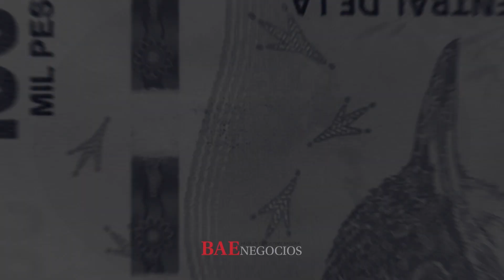ColumnaBerco: Internas que arden, tarifas y los criptofugadores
🔴 PanoramaSemanal de BercoEnBAE

🎬 Internas que arden, tarifas y los criptofugadores

✔️ No te pierdas todas las semanas la columna de Alejandro Bercovich (@aleberco_)

00:12 A partir de la definición de tarifas, ¿se acaban las internas?

01:20 La Cámpora potencia la carrera de Basualdo

2:20 La escalada del conflicto entre Alberto Fernández y CFK en las alturas

02:45 El rechazo hacia y de D'Elía

03:33 ¿A Alberto Fernández lo "bolsiquean"?

05:19 Los criptofugadores de reservas del Banco Central

06:20 Proyecto de Gobierno Digital

07:34 Grietas porteñas entre Nosiglia, Yacobitti y Lousteau

09:11 Causa cuadernos y Ernesto Clarens